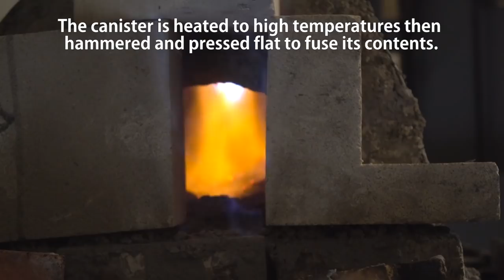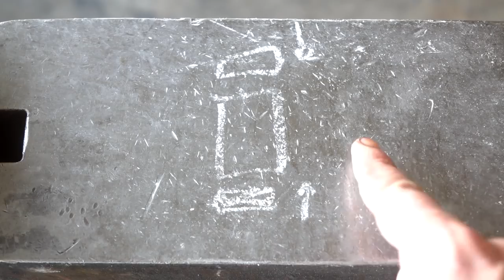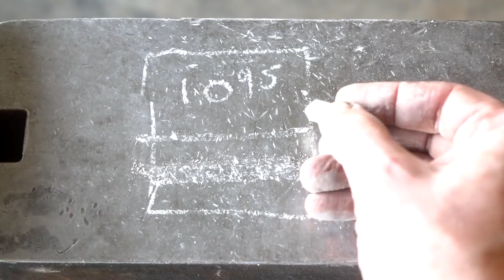Forging A Knife From Guitar Strings!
Air guitar is exhausting. Nickel wound guitar strings are welded with 1095 powdered steel to make a pair of blades.  And maybe I get all juiced and melt faces with some shredded riffs.  Maybe.

Rhythm Guitar: Steve
Bass Guitar:  Steve Clone 1
Lead Guitar:  This one is Steve, rhythm guitar is actually Steve Clone 2.  No, wait, bass is Steve Clone 2 and rhythm is Clone 1?  Oh no, am I a clone or am I Steve? Who am I?  What am I?  What have I done!  OH, LORD, NOOOOOOoooooo!!

Special thanks to Jonathan Estep & Holden Murphey

This videos content is copyrighted and may not be reused, published or distributed without my express, written permission.